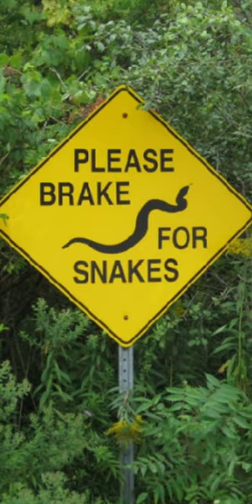Strange Signs Part 4